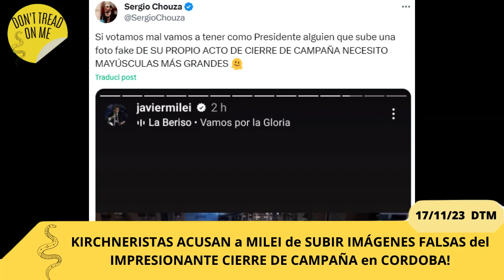KIRCHNERISTAS ACUSAN a MILEI de SUBIR IMÁGENES FALSAS del IMPRESIONANTE CIERRE DE CAMPAÑA en CORDOBA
Javier Milei cerró su campaña el día de ayer en Cordoba con una gran multitud de gente y algunos militantes de Sergio Massa y del Kirchnerismo salieron a bardearlo en redes por supuestamente editar las fotos del encuentro y subir imágenes falsas para dar la apariencia de que eran menos personas de las que había en el acto.